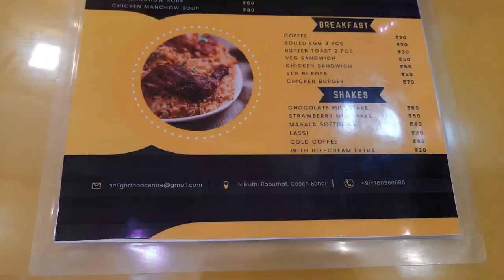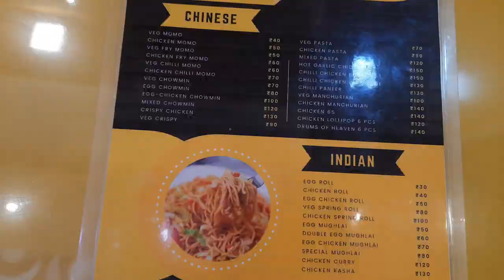Delight ।new fast food center in coochbehar ।Biriyani।Drums of heaven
Rongbahari rannaghar'' is a YouTube channel where I'm use to explore vlogs on fooding. basically I'm from west Bengal,india but I cover different areas of 'food & its culture all over the country. The main intention is to unfold the reality of taste of foods to the common people that they can have a proper delicious taste of food.

Musician: ASHUTOSH